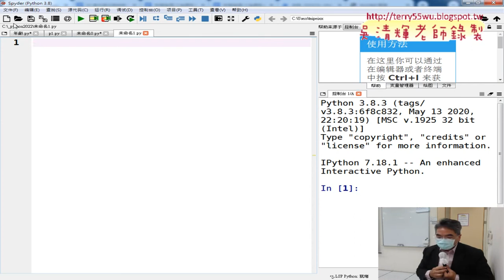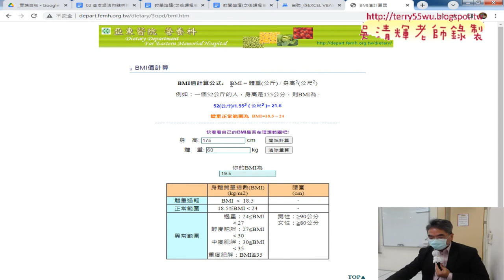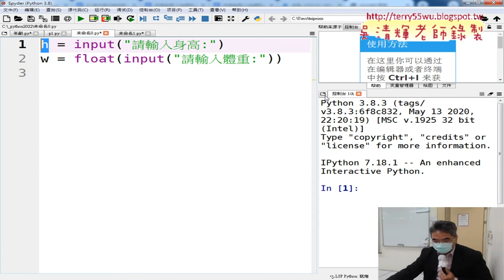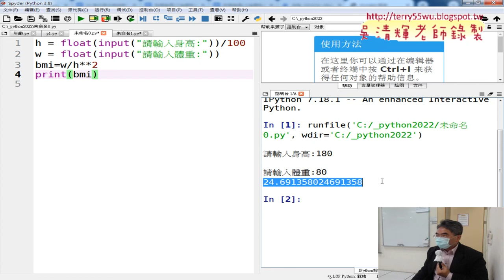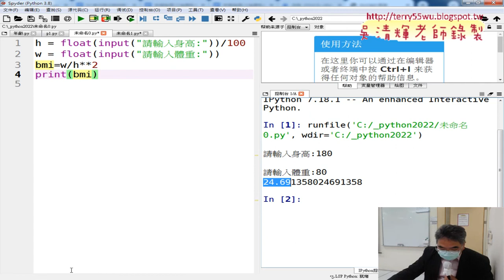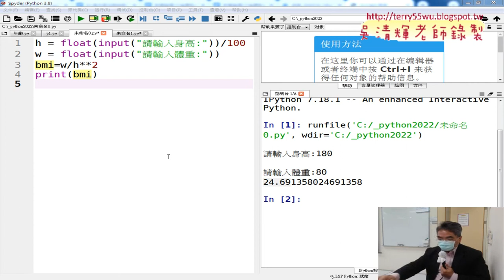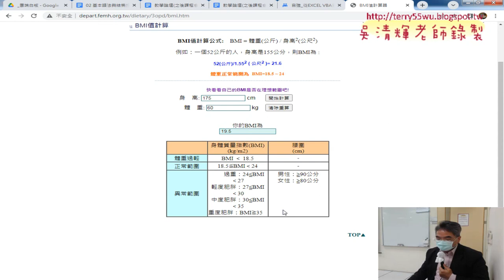02 計算BMI程式撰寫與格式化